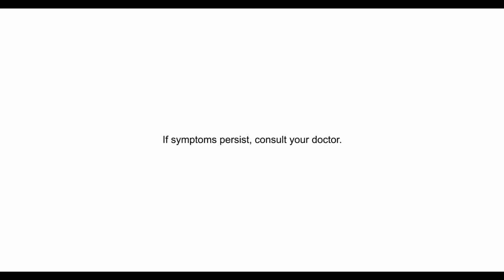Learn the NEW Salonpas Dance with Sarah Geronimo 2020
Learn how to do Salonpas Dance with Sarah Geronimo! Just patch Salonpas and relieve your pain :)